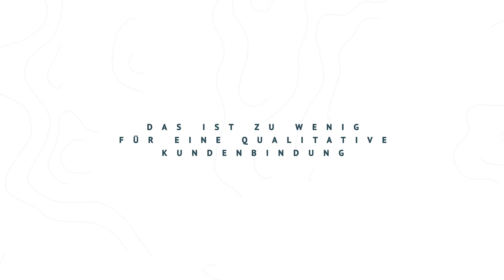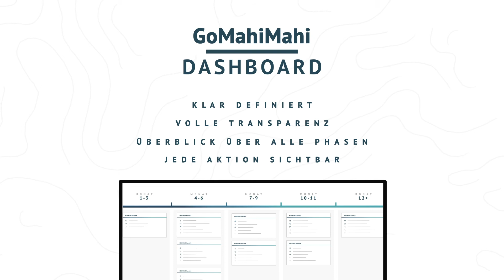Go MahiMahi | Sales Promotion - Erklärvideo (Voice-over 2020)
Erklärvideo, wie man das passende Paket für den Boost Ihres Vertriebes wählt!